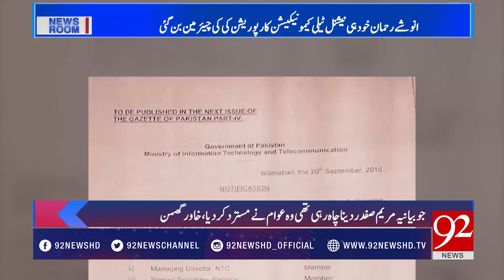Why Anusha Rahman became the chairman of the NTC?- 18 September 2017 - 92NewsHDPlus